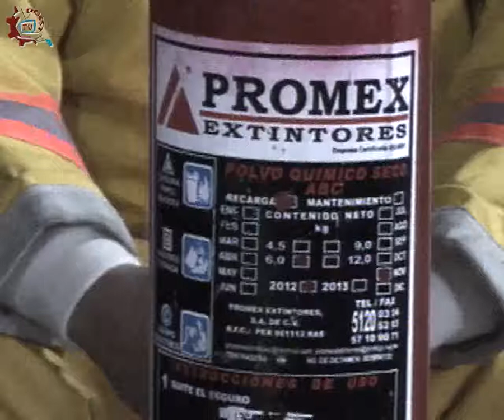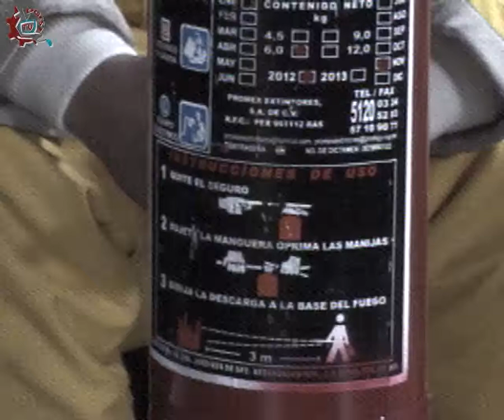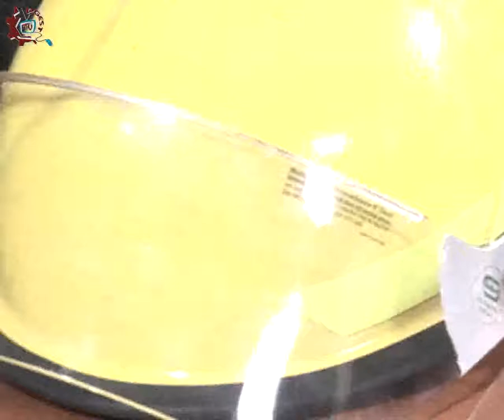20130918-CE1314/Protección civíl/Incendios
Protección civíl. Incencios. Conduce: Mirele Torres. Fecha de emisión: 18 de septiembre de 2013. Este y otros programas los puedes ver